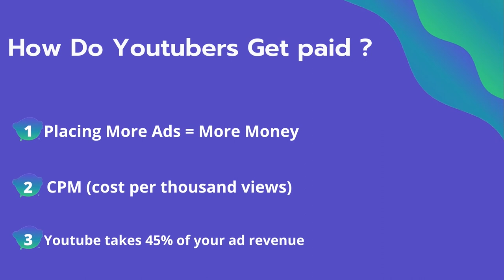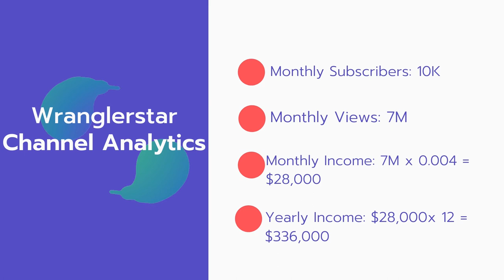How Much Money Does Wranglerstar Make On YouTube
In this video, I will show you the estimate of how much money does Wranglerstar make on YouTube.